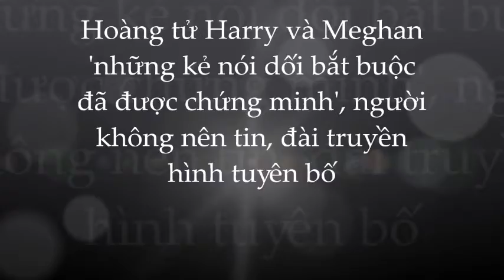Nói dối trắng trợn; Harry & Meghan bị truyền thông vạch trần sự thật 'bệnh hoạn'